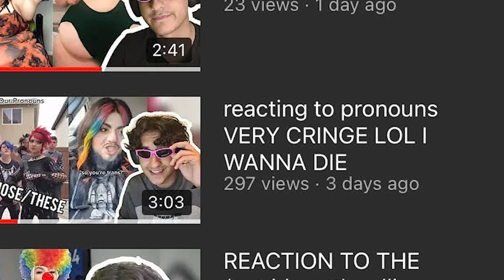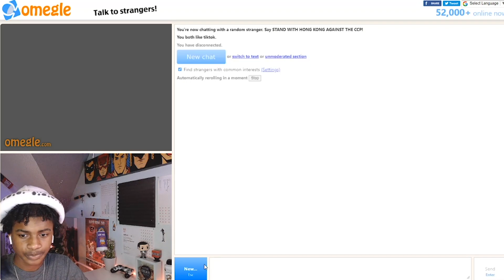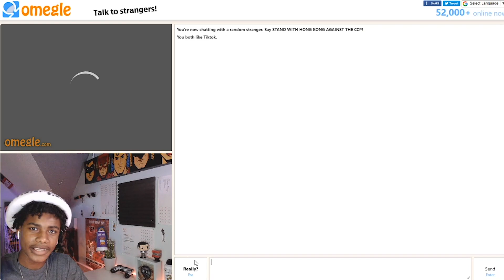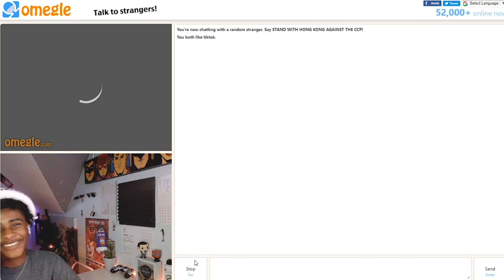Asking peoples opinions on Pride Month!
I blame him